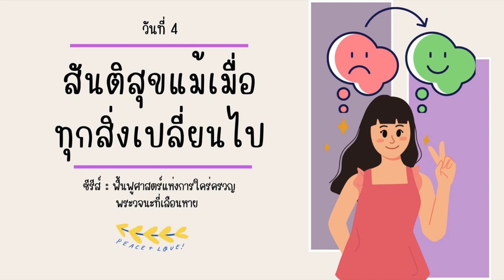16/10/2022 | Every Day with God | ฟื้นฟูศาสตร์แห่งการใคร่ครวญพระวจนะที่เลือนหาย | วันที่ 4/7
ประจำวันอาทิตย์ที่ 16 ตุลาคม 2022

ซีรีส์ : ฟื้นฟูศาสตร์แห่งการใคร่ครวญพระวจนะที่เลือนหาย
วันที่ 4 สันติสุขแม้เมื่อทุกสิ่งเปลี่ยนไป

บทใช้เวลากับพระเจ้านี้แปลและเรียบเรียงจากแผนการอ่าน Reclaiming The Lost Art Of Biblical Meditation โดย Robert Morgan และ HarperCollins Christian Publishing